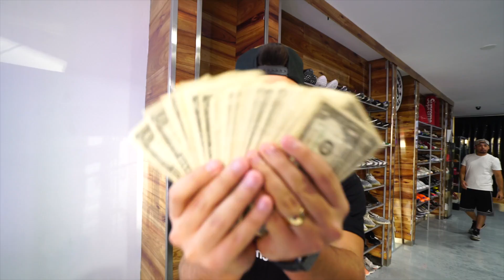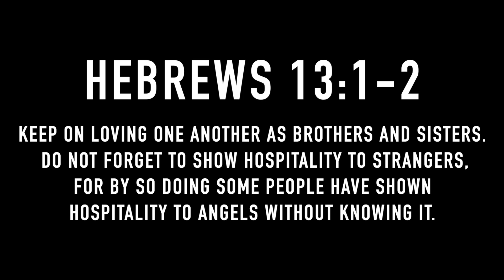I WON RARE JORDANS FROM ARCADE MACHINE!!!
LEGIT VLOGS WON SOME RARE OFF WHITE JORDANS IN A JACKPOT ON THE KEY MASTER ARCADE MACHINE!!